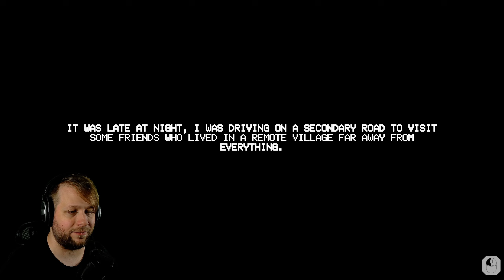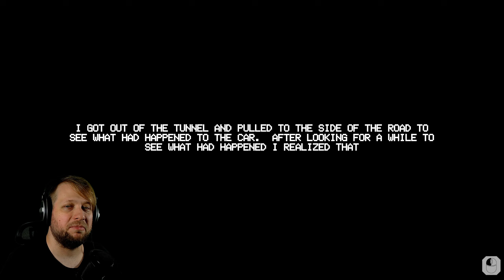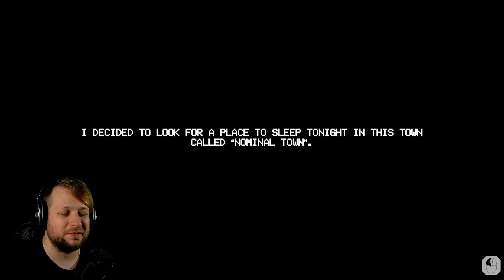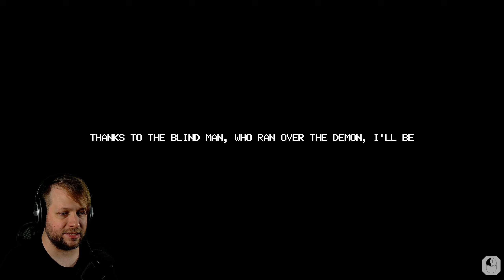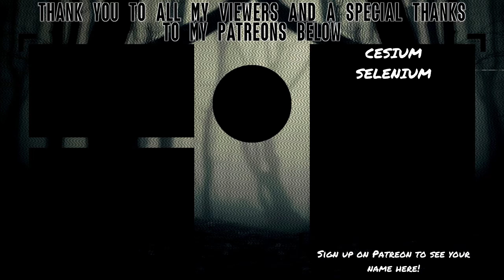DONT WALK ALONE AT NIGHT! | The Walk (Completed)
About The Walk
The story of “The Walk” starts with Matt, who is traveling on a back road to get to a friend's house. After several hours of driving, his car breaks down after going through a tunnel. Matt finds himself in a town called “Nominal Town” and, with no towing options, decides to look for lodging. While walking through the dark streets, he meets a blind man who offers to stay in his house. Matt declines the offer, but the blind man warns him that the town is full of crazies and that at the end of the road there is only nothingness.

Matt continues on his way and stops at a store where the cashier is also surprised to see that Matt is looking for a house at the end of town, since, according to him, there is only empty field there. Despite the warnings, Matt continues on. On the way, he encounters an old woman on the road who reacts strangely...

F:  Switch On Flashlight/Camera
E: Interact with objects/NPCS - Pick up objects
RightClick: Pass dialogues
Hold R: to read notes

This game is only a demo. It does not reflect what the final game will be like. This demo is intended to be played in a single run of approximately 15-20 min.